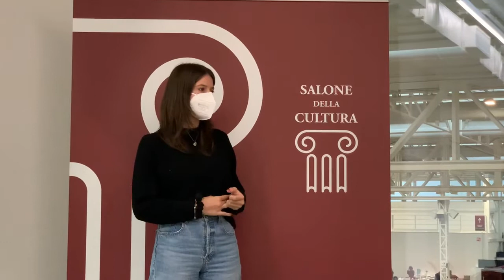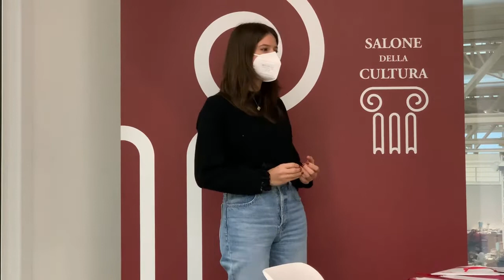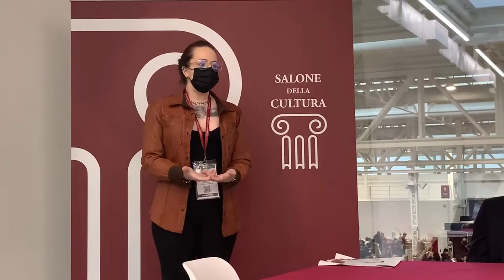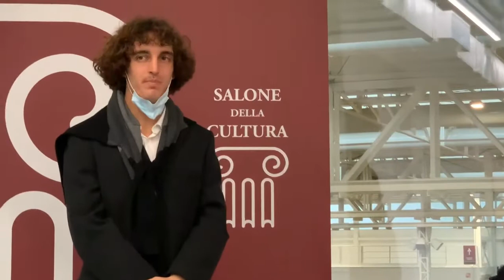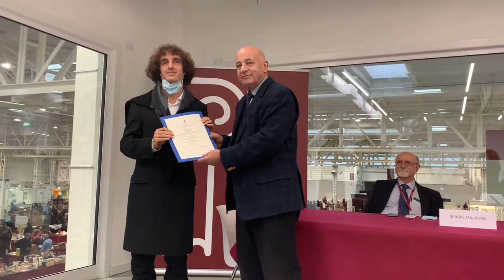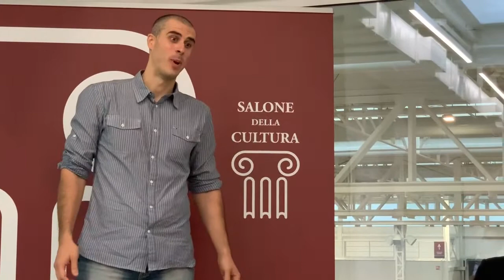Premio Aldus Club 2020-2021: presentazione dei vincitori al Salone della Cultura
Il Presidente dell'Aldus Club, Giorgio Montecchi, assieme a Sergio Malavasi di MareMagnum, e a Chiara Nicolini, Segretaria dell'Aldus Club e ideatrice del Premio Aldus Club per giovani collezionisti di libri, presentano al Salone della Cultura i 6 vincitori della seconda edizione: Davide Galli, vincitore del primo premio, e, in ordine alfabertico, Elisa Chelli, Andrea Frizzera, Lisa Gorla, Francesco Materno e Jonathan Salina.